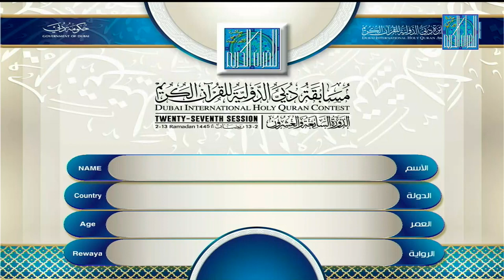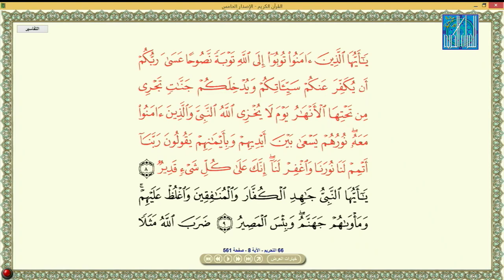SHEIKH TIJAN S MBYE GAMBIA شيخ تيجان صالح امبى